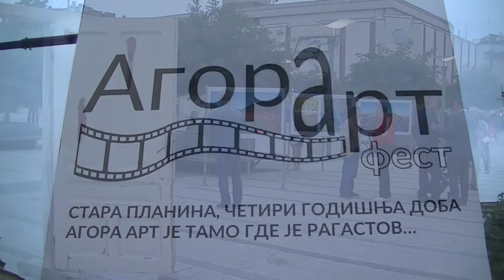Izložba "Stara planina, četiri godišnja doba, Agora art je tamo gde je ragastov" 27.08.2018.